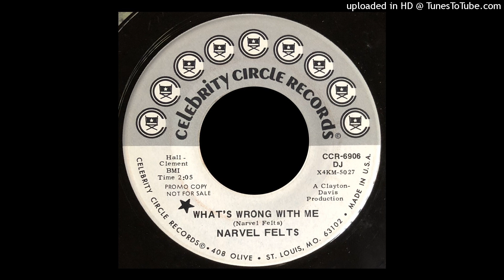Narvel Felts - What's Wrong With Me - Celebrity Circle Series 45 (St. Louis, MO)